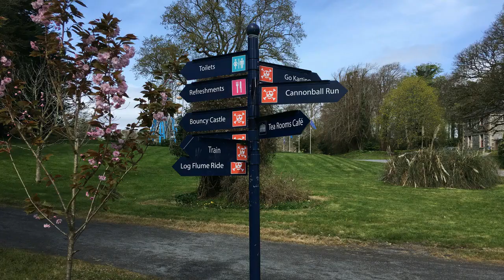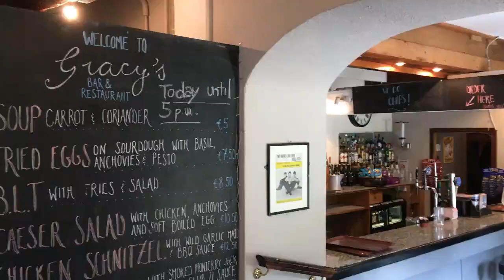Westport House Pirate Adventure Park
Thanks to Westport House for inviting us to visit!

Westport House is located in the stunning town of Westport on the rugged West Coast of Ireland. Visitors to Westport House can enjoy a fun filled day at the Pirate Adventure Park. Join us as we explore The Pirate Adventure Park, Westport House & enjoy the Birds of Prey Show!

▶  About Cuddle Fairy
Cuddle Fairy is a parenting & lifestyle blog that is all about positivity! Whether I’m writing or creating videos, my focus is always about adding a little positivity to your day! Cuddle Fairy’s motto is: There’s positivity around every corner.

I’m a wife & mom to three kiddies. I’m from NY & now live in the West of Ireland with my family.

Thanks for stopping by & watching.
Becky x

We were given complimentary access to Westport House in exchange for an honest review. I was not compensated to create this video.